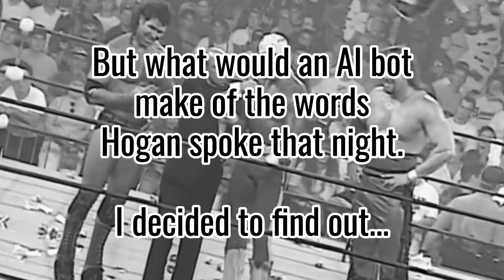Illustrated Classic Promo - Hulk Hogan turns heel and Introduces the nWo - WCW Bash at the Beach '96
I tasked an AI bot to illustrate the words of one of the most important and infamous interview segments in the history of pro-wrestling.

On July 7, 1996 at WCW's Bash at the Beach Pay-Per-View Hulk Hogan appeared in a match featuring the invading Outsiders of Scott Hall and Kevin Nash against a team of WCW stalwarts.

Then Hogan did the unthinkable, he turned heel.  He attacked team WCW and joined with Hall and Nash.

After the match, in an interview with Mean Gene, Hogan cut a promo that changed the face of wrestling.  He introduced the faction that would dominate the industry for the next several years. He introduced what would come to be known as the nWo, the new world order. (Although he twice referred to it as the "new world organization") and also repeatedly referred to the "new blood".

It was a fantastic moment that defined an era, but would Artificial Intelligence make of the actual words spoken? Could AI powered art bring any additional meaning to this segment? I needed to find out.

I fed the lines from "Mean" Gene Okerlund, and Hulk Hogan to MidJourney, to illustrate, and am happy to share the results with you now.

Each image created by me using MidJourney [midjourney.com].

This original video for the exchange between WCW Superstar Hulk Hogan and interviewer Mean Gene Okerlund from the conclusion of the 1996 Bash at the Beach pay-per-view event. The AI was fed each line of the exchange and used as prompts for its Artificial Intelligence image generation.  I created additional prompts where necessary to fill moments of fan response. The video contains approximately 100 new, original illustrations.

My approach to AI illustration is to create multiple instances of each image and curate the best results to create this video.